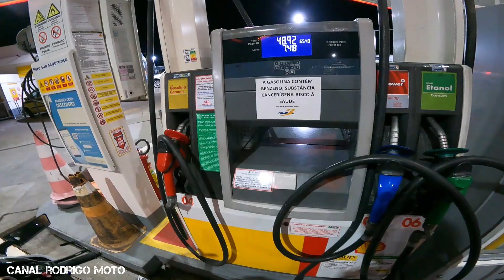METI O LOCO NO TÚNEL😱 VEJA O QUE ESSE POLICIAL FALOU PRA MIM🚨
Vídeos todos os dias🔥 ao meio dia (12h) e as (19h) 🔥